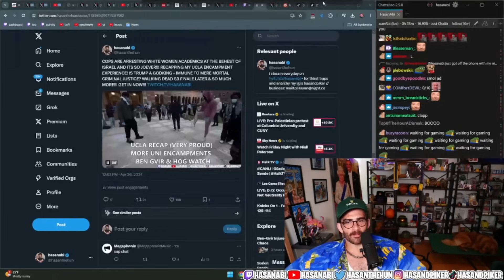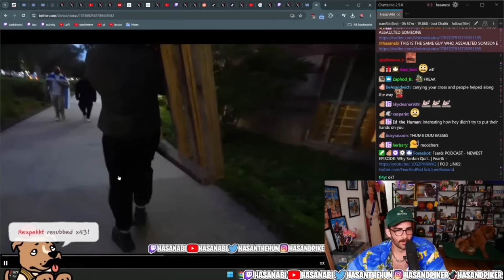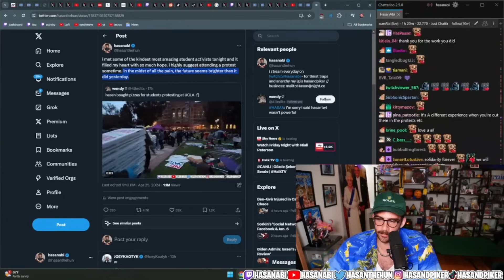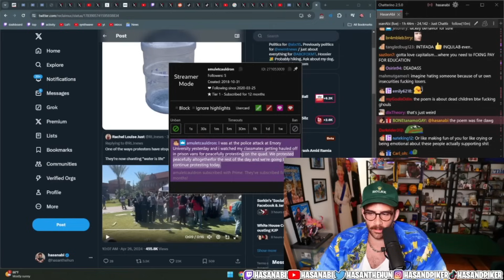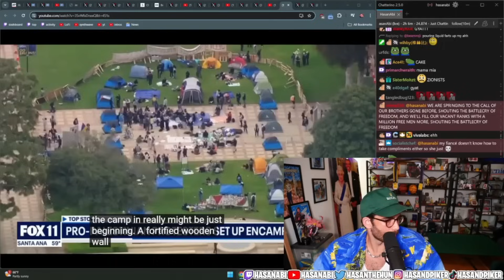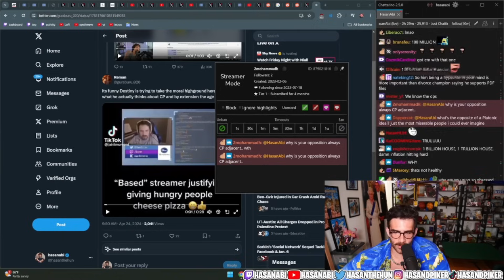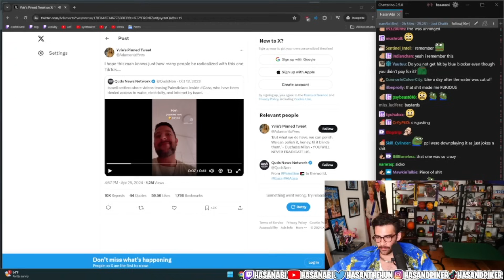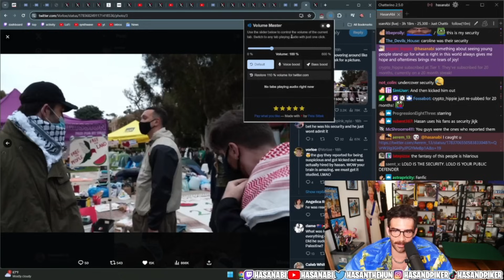Hasanabi's Chair Reacts | College Protests Coverage and More (Fan Channel)